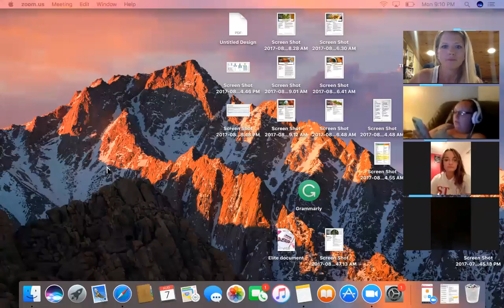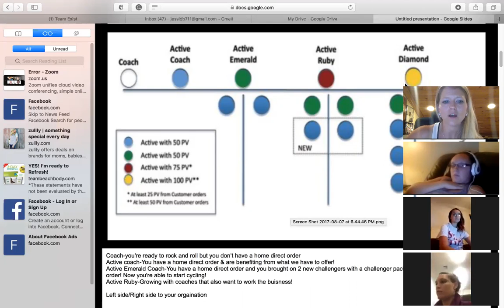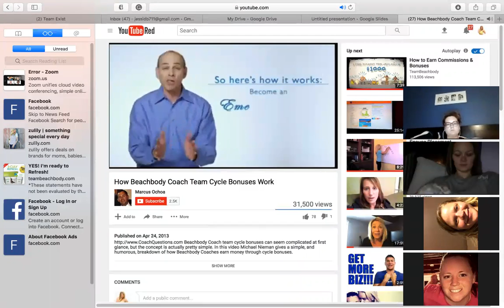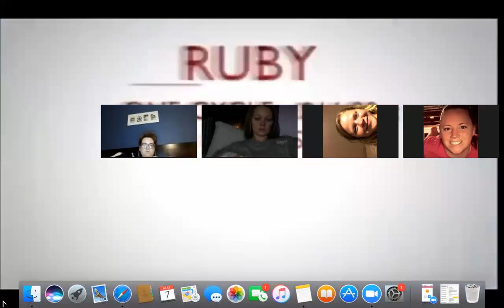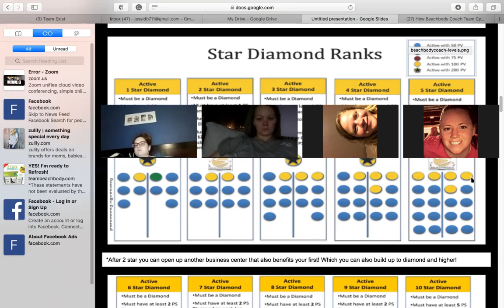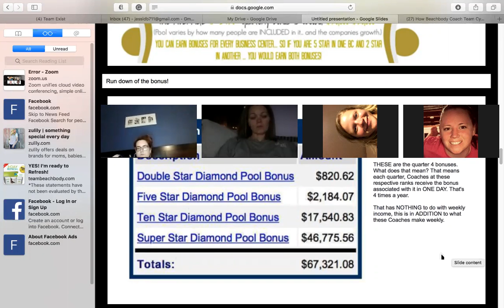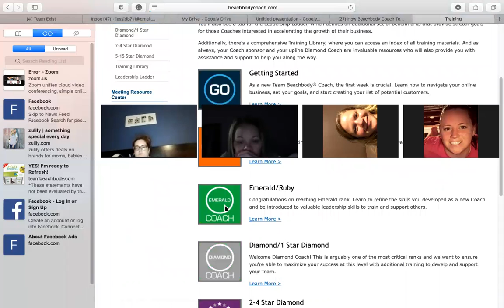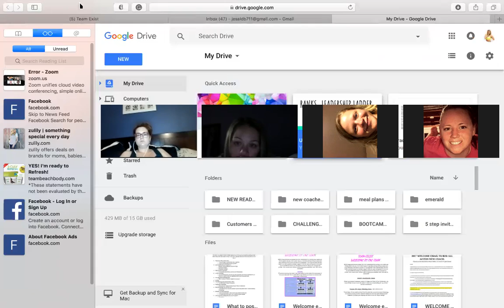Jessica Brown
Team call on star ranks, elite, premier, & cycling